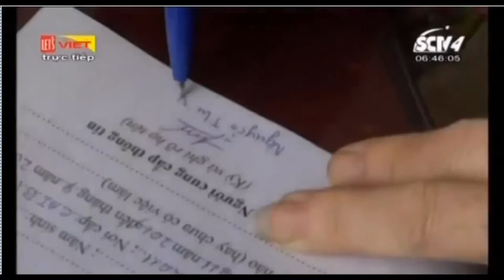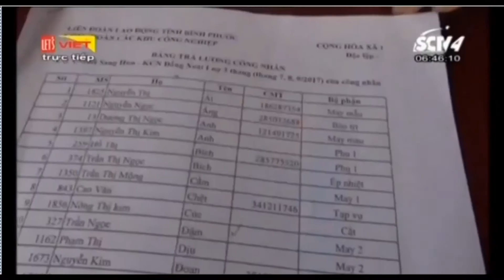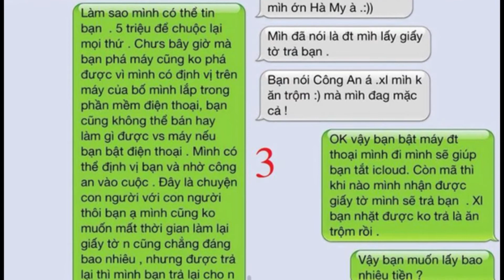VIETV VIETNAM THANH TOI TINH 05 MAR 2018